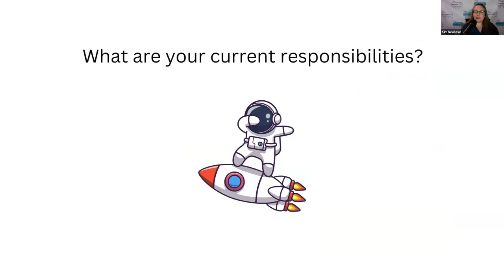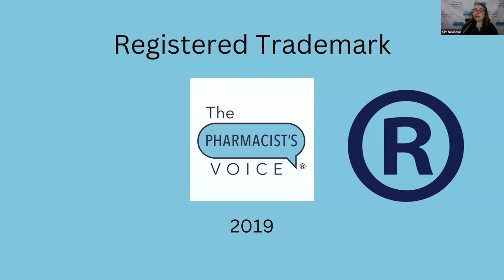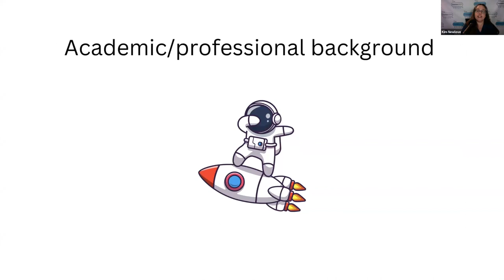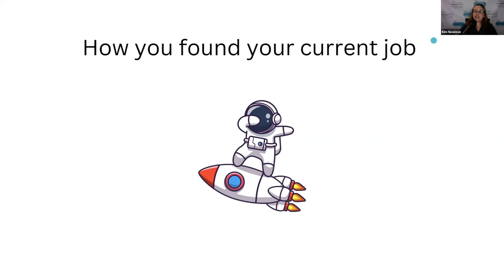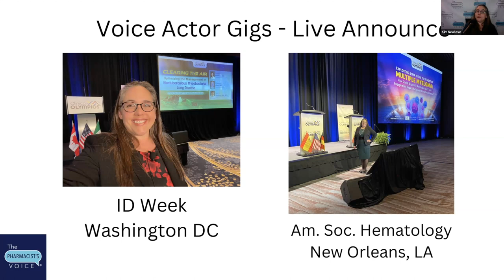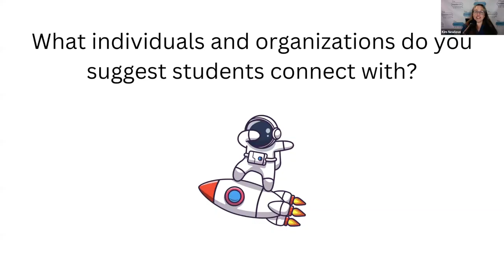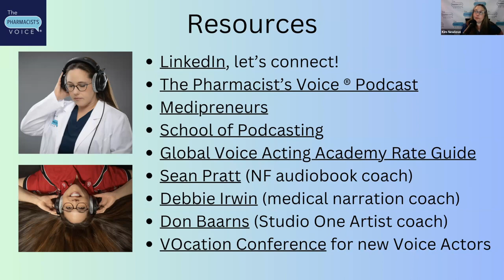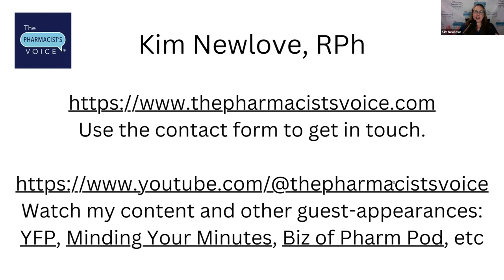My Novel Career in Pharmacy Speech for Pharmacy Students (VIDEO)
This is an encore presentation of a speech I gave to a class of P3 students in the “Exploring Novel Careers in Pharmacy” elective at The University of Toledo College of Pharmacy during Fall Semester 2023.

Thank you for listening to or watching episode 256 of The Pharmacist’s Voice ® Podcast!

Select episode 256.